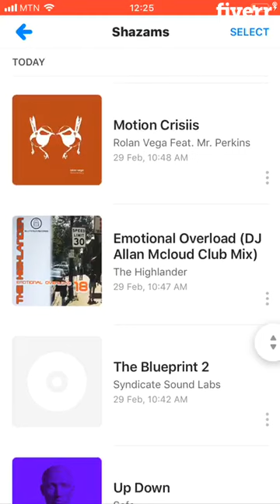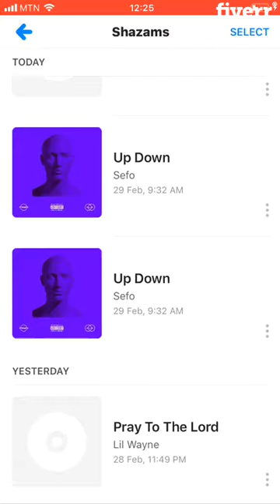I will work as your reliable private virtual assistant - Admin & Support services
Link to this service(Special Discout)
HiI'm ErinI am especially good at doing work remotely following standard instructions. My goal is to provide the best service for my clients while enhancing my own experience and skills.
I will be your ultimate Virtual Assistant for any amount of time you desire. I will offer the following;RETYPE Scanned documents/PDF FilesHandle Email TrafficWeb ResearchMicrosoft Office (Word, Excel, Notepad, PowerPoint etc.)Copy and Paste workSocial Media Management (Facebook, Twitter, Buffer etc.)Form FillingPDF ConversionPDF to ExcelPDF to Word Just shoot me a message and I will reply promptly Looking forward to work with youThanks